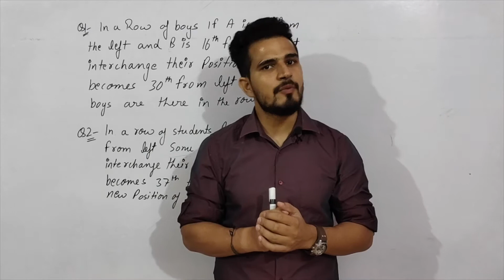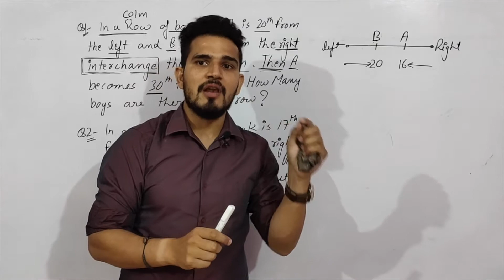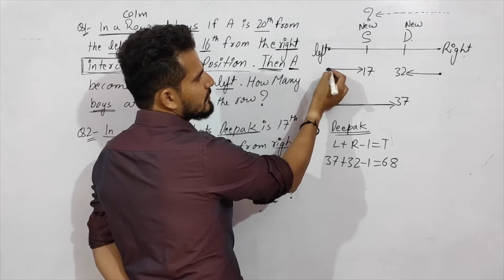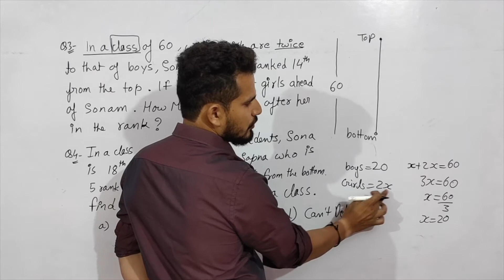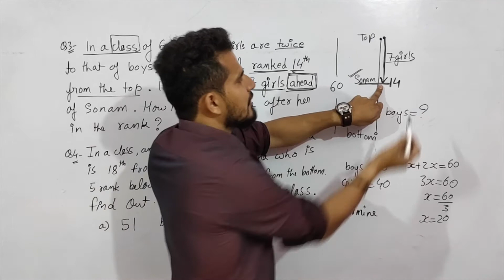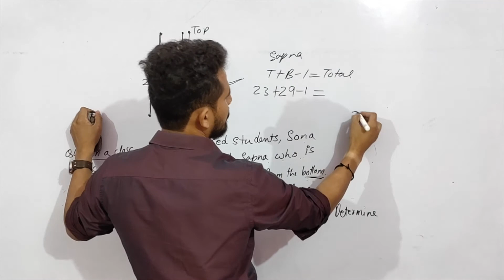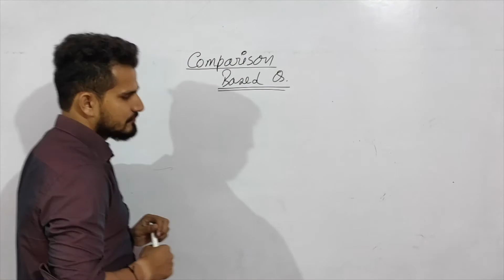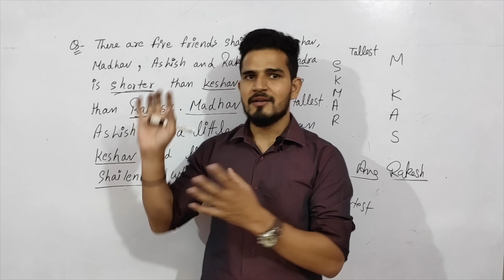Ranking Day 3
Ranking for all SSC HSSC and other exams